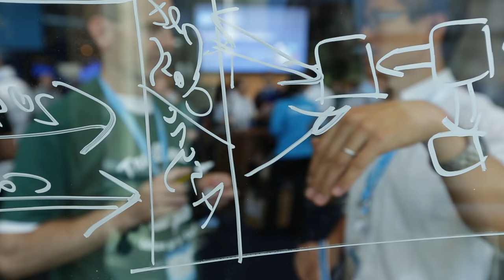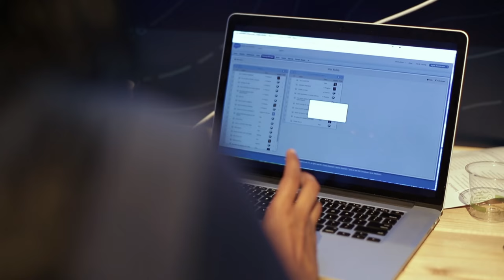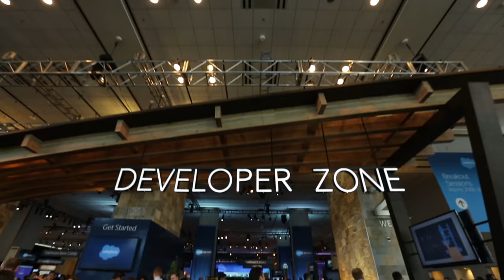Developer Success Story - Pierre Lecointre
Pierre Lecointre loves mobile app development. And he loves how the Salesforce platform helps him and his team develop with agility, earning great success in Europe. Recently, his seven-year-old startup, Sylpheo, was acquired by the Renault-Nissan Alliance. Today, Pierre is CTO-Connected Vehicles and Mobility Services, with a team of developers forging new apps for the burgeoning mobile/vehicle technology market.